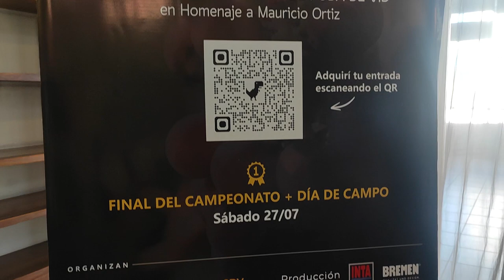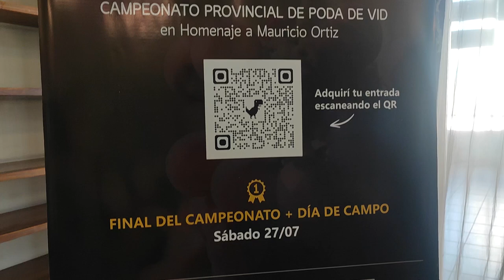Concurso de Poda en San Juan: Convocan a participar de la gran final